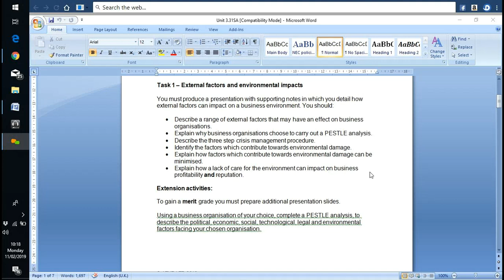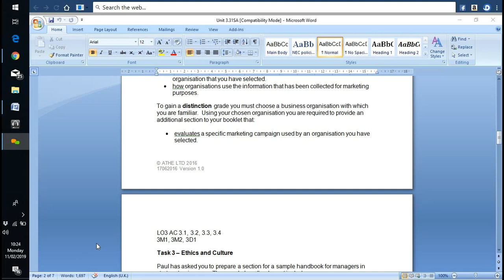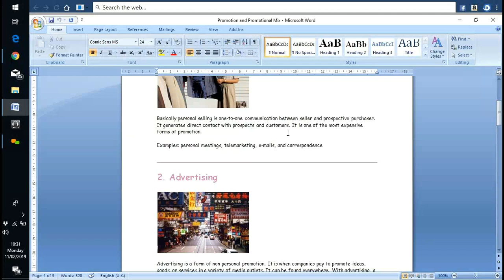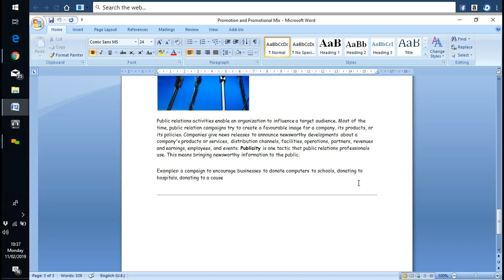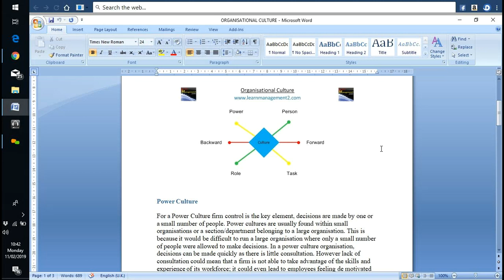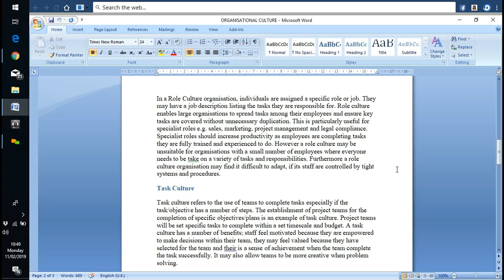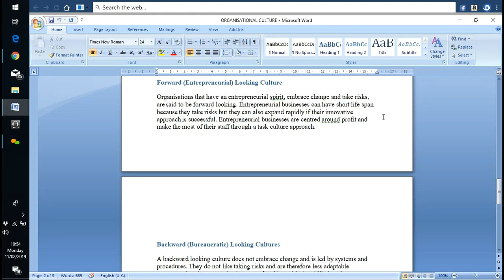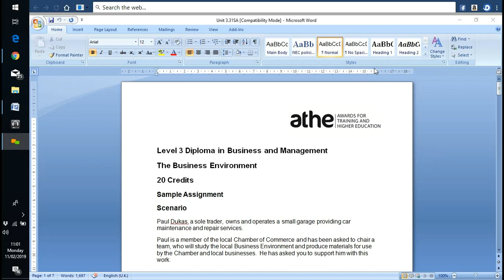ATHE Level 3 Diploma in Business and Management LO2 2019 02 11